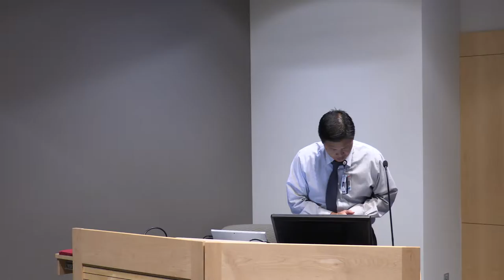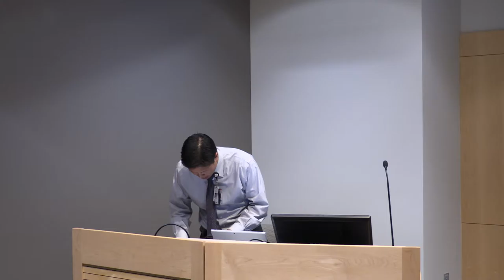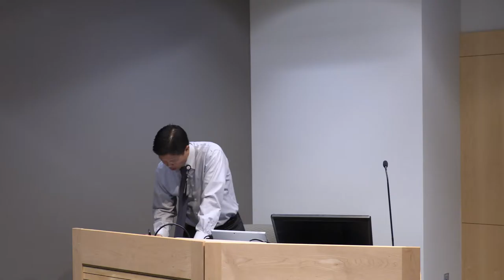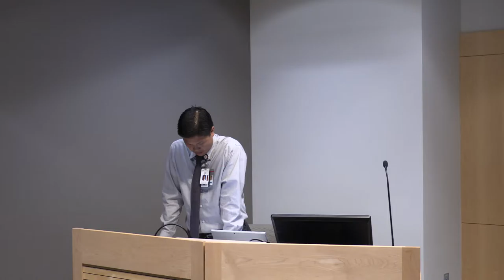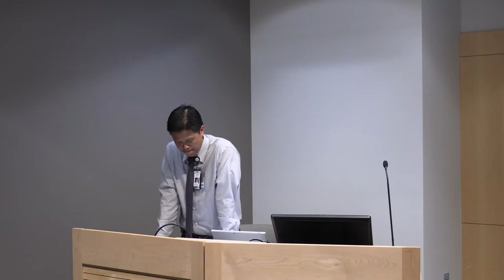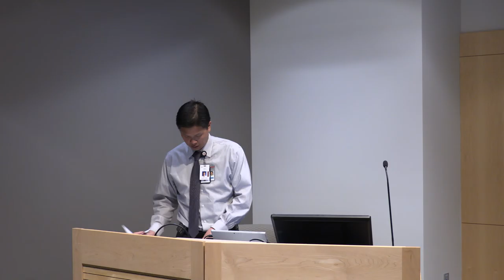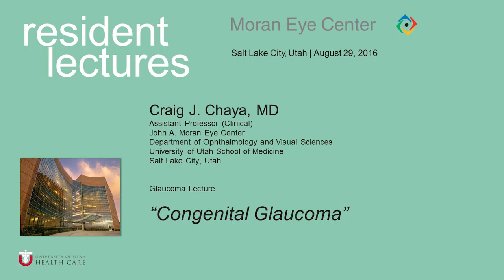Congenital Glaucoma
Title:  Congenital Glaucoma
 Author: Craig J Chaya, MD, Assistant Professor (Clinical)
Date: 8/29/2016